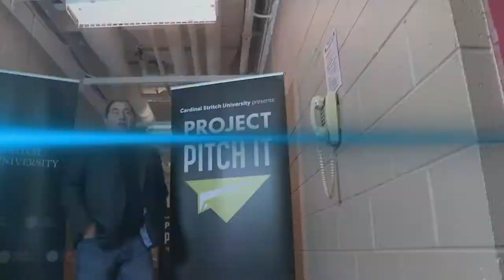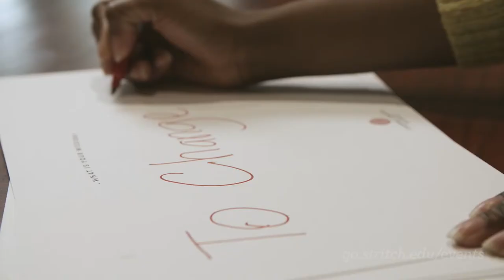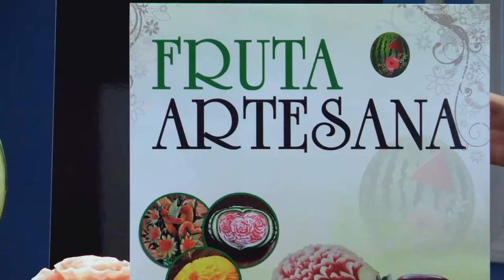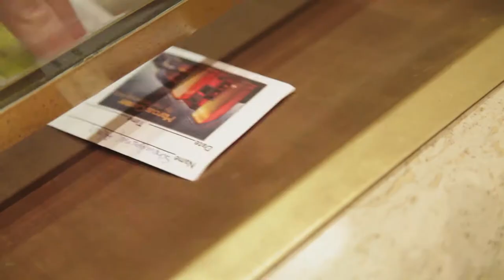Project Pitch It - Episode 3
“Project Pitch It”, the show where local entrepreneurs and their ideas are put to the ultimate test. Each week, three aspiring — and often inspiring — local entrepreneurs get the chance to pitch their innovative new ideas to a panel of area business moguls. These successful self-made millionaires then pepper the entrepreneurs with questions, assess the potential of each idea and finally present awards with a total value of nearly $30,000 designed to help each entrepreneur move their business to the next step. The awards range from free tuition for mentoring and office space at Cardinal Stritch University, a business dinner with the Brightstar Foundation or $10,000 cash.